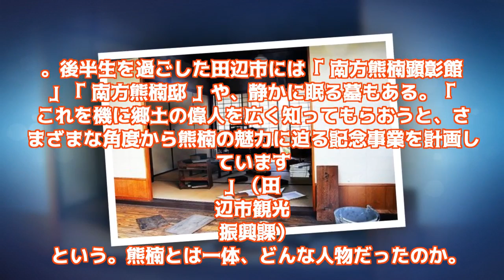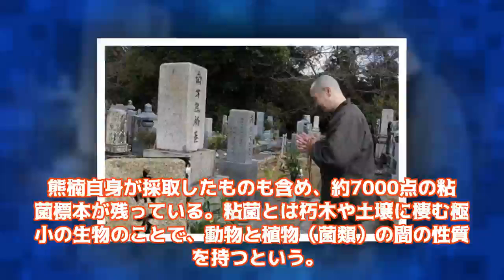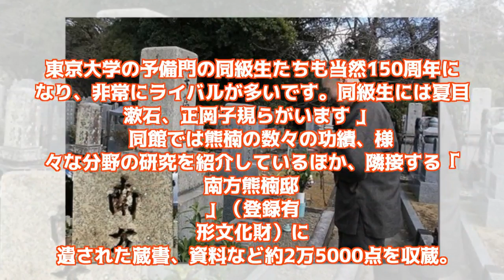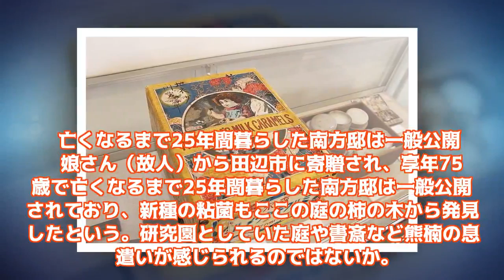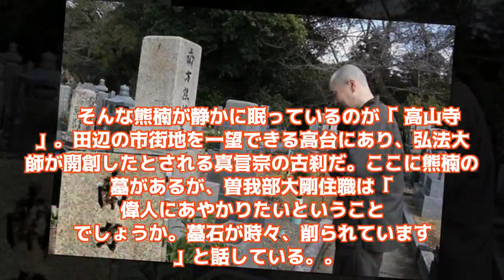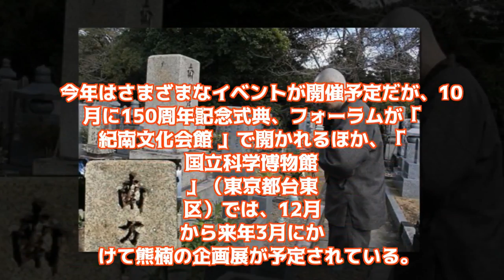和歌山の偉人「南方熊楠」生誕150年 ゆかりの地を訪ねる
世界的に活躍した博物学者の南方熊楠（1867～1941）が今年、生誕から150周年を迎え